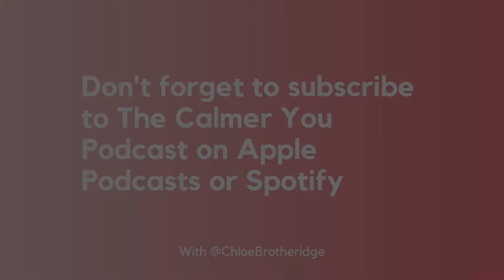Ep 153 Finding your true voice with Emmy Brunner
Emmy Brunner is the author of Find Your True Voice and Trauma Redefined. She is also a personal empowerment and transformation coach, psychotherapist, hypnotherapist, founder of The Recover Clinic and speaker.

We discuss:
- Why trauma is at the root of many of our psychological problems
- The destructive patterns we get stuck in (helloooo self-sabotage!)
- How we can connect with our spiritual selves and why it matters